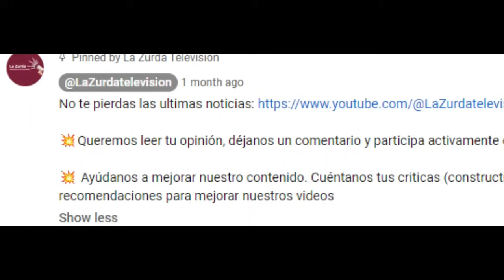Ignacio Escolar "LAPIDA" a Martínez-Almeida y al Partido Popular - ¡Son unos MISERABLES!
Reaccionamos a las declaraciones de Ignacio Escolar.

Trasestas lamentables declaraciones del alcalde de Madrid Martínez-Almeida, las reacciones de condena a sus palabras no han parado de sucederse.

Uno de los mas contundentes en pronunciarse en las últimas horas, ha sido el director de El Diario.es Ignacio Escolar

Preguntado por las declaraciones de Martínez-Almeida, Ignacio Escolar ha cargado duramente contra el alcalde de Madrid, y tal como podremos escuchar a continuación, no ha dudado en señalar al partido popular, por atacar al gobierno de Pedro Sánchez  usando el terrarismo.